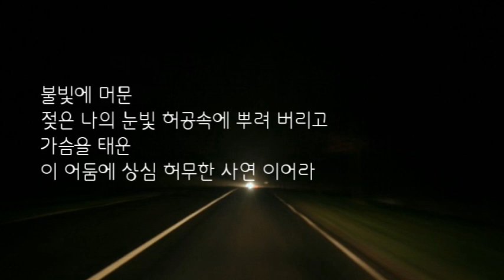이 어둠의 이 슬픔[가사] 7회연속듣기-도시의 그림자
이 어둠의 이 슬픔 도시의 그림자